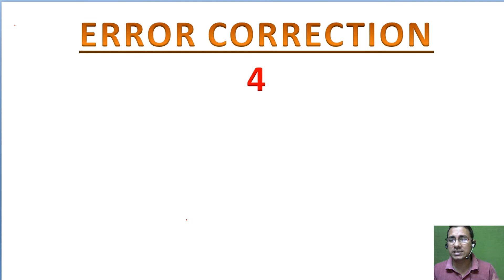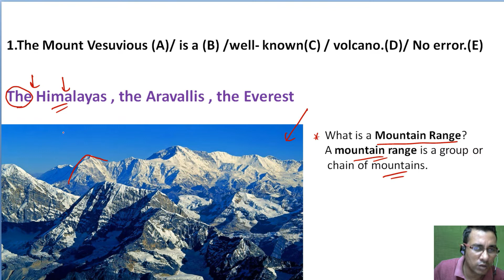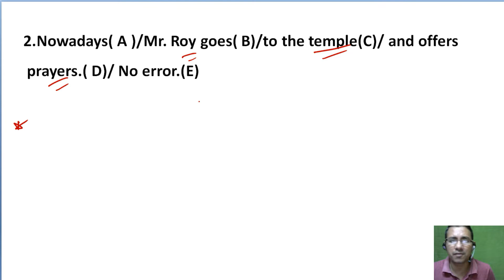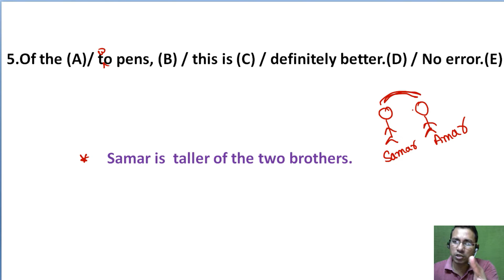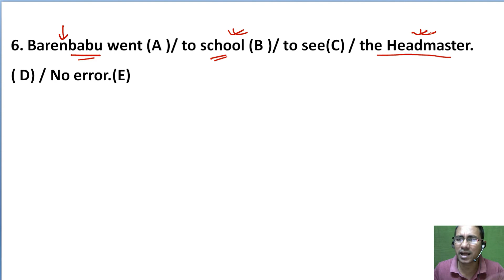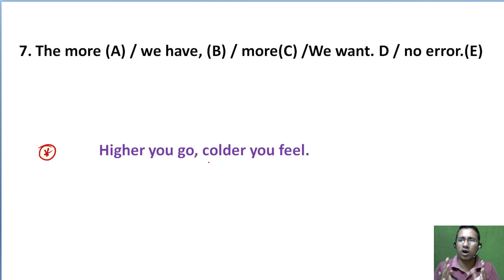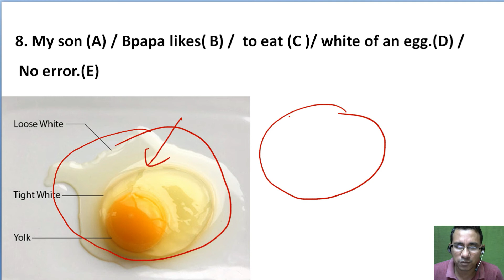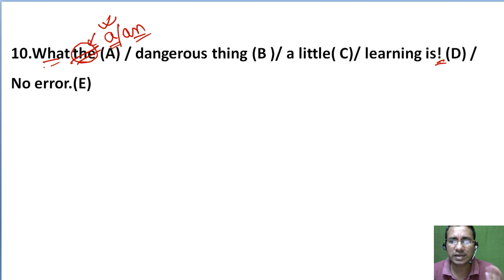Error correction for icds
ICDS mains syllabus strategy
icds mains syllabus,
icds mains class,
icds mains preparation,
icds mains english,
icds supervisor mains exam preparation,
icds supervisor mains preparation
MICC COACHING AND DRAWING INSTITUTE